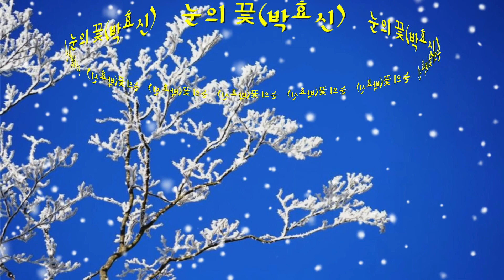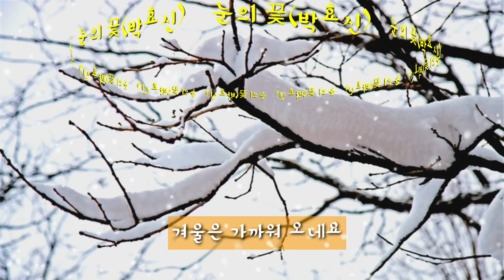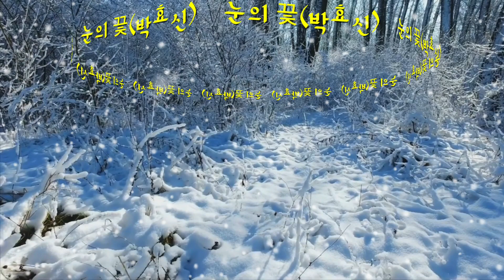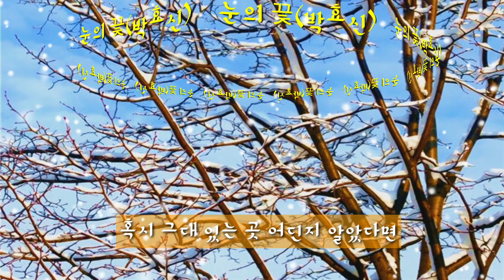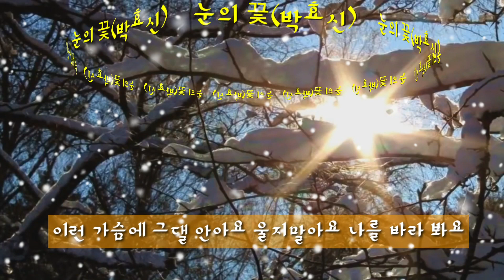눈의꽃(박효신 - 가사자막)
어느새 길어진 그림자를 따라서
땅거미 진 어둠 속을 그대와 걷고 있네요
손을 마주 잡고 그 언제까지라도
함께 있는 것만으로 눈물이 나는 걸요

바람이 차가워지는 만큼 겨울은 가까워 오네요
조금씩 이 거리 그 위로 그대를 보내야 했던
계절이 오네요
지금 올해의 첫 눈꽃을 바라보며
함께 있는 이 순간에
내 모든 걸 당신께 주고 싶어
이런 가슴에 그댈 안아요
약하기만 한 내가 아니에요
이렇게 그댈 사랑하는데
그저 내 맘이 이럴 뿐인거죠

그대 곁이라면 또 어떤 일이라도
할 수 있을 것만 같아
그런 기분이 드네요
오늘이 지나고 또 언제까지라도
우리 사랑 영원하길
기도하고 있어요

바람이 나의 창을 흔들고
어두운 밤마저 깨우면
그대 아픈 기억 마저도
내가 다 지워줄게요
환한 그 미소로

끝없이 내리는 새하얀 눈꽃들로
우리 걷던 이 거리가
어느새 변한 것도 모르는 채
환한 빛으로 물들어가요
누군갈 위해 난 살아갔나요
무엇이든 다 해주고 싶은
이런게 사랑인줄 배웠어요

혹시 그대 있는 곳 어딘지 알았다면
겨울밤 별이 돼 그대를 비췄을텐데
웃던 날도 눈물에 젖었던 슬픈 밤에도
언제나 그 언제나 곁에 있을게요

함께 있는 이 순간을
울지 말아요 나를 바라봐요
그저 그대의 곁에서
함께이고 싶은 맘뿐이라고
다신 그댈 놓지 않을게요

끝없이 내리며 우릴 감싸온
거리 가득한 눈꽃 속에서
그대와 내 가슴에 조금씩
작은 추억을 그리네요
영원히 내 곁에 그대 있어요